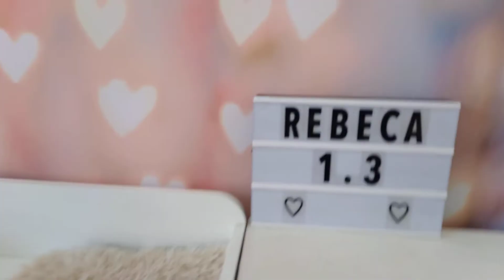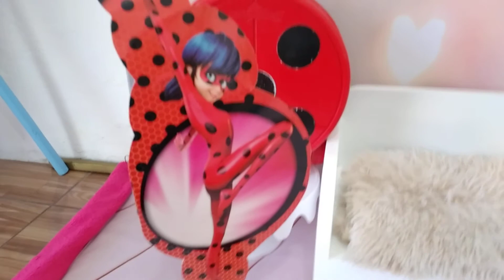Montando cenário para fotos tema lady bug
QUER MANDAR CARTINHAS E PRESENTINHOS:

Laryssa Araújo
Rua planaltina N° 1751 – Planalto Ayrton Senna
Cep: 60760480
Fortaleza-Ce